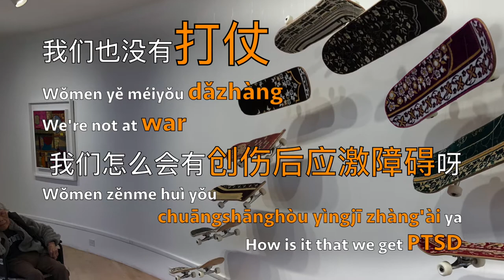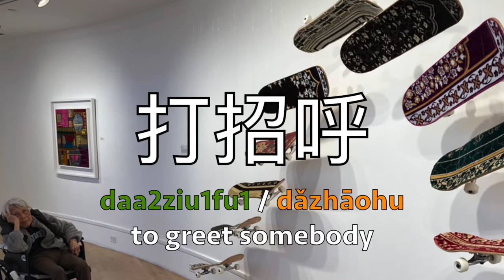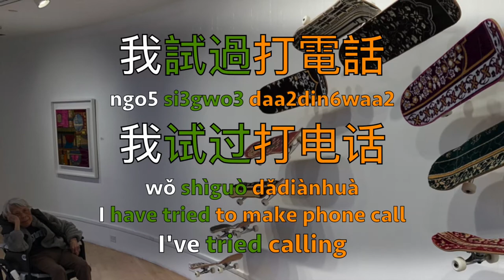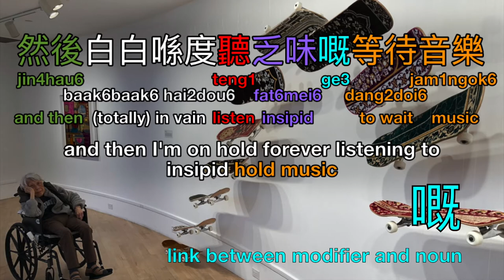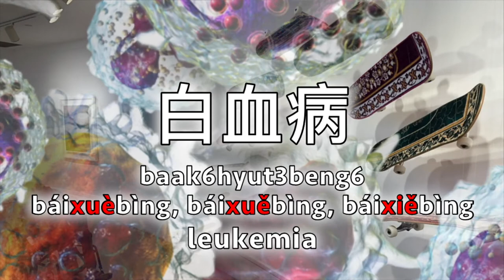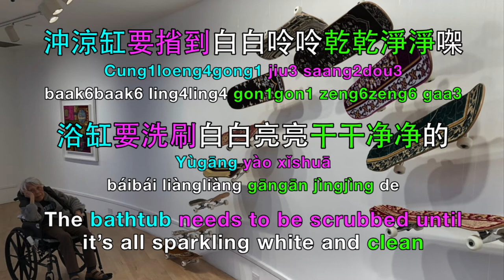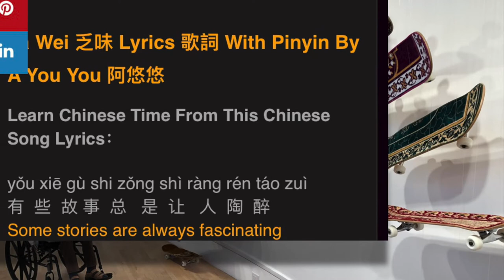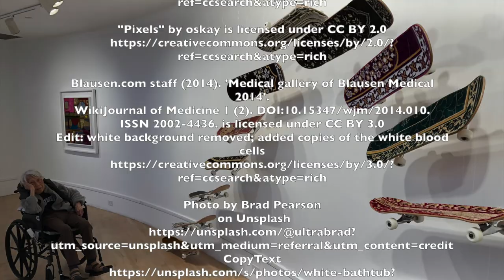3 - Tried calling the doc but all I get is phone tree and hold music 我试过打电话，但是我只是遇到电话联系网和等待音乐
Learn informal conversations in English, Canto and Mando. This ep is about trying to reach the doctor during the current COVID-19 era of uncertainty and continues pairing podcasts with YouTube videos so that you have different approaches to master Canto and Mando.

Stills and Videos cropped to fit iMovie format or montages

"Maximum Sensation" by Mounir Fatmi, permission granted to use his art in this video

Mahjong montage

Mommy at Freight & Salvage Coffeehouse Berkeley, 2017

白蛇 montage

White Snake
白蛇：緣起 / 白蛇：缘起
Light Chaser Animation Studios, Warner Bros

“LEGO MOC The Legend of the White Snake” by The Frenchy Bricks Junky

Shadow puppet art
“Legend of the White Snake:
The brave and free love between an immortal and a human being”
presented by Google Arts and Culture
CAFA, the Art Museum of China Central Academy of Fine Arts

白蛇传 by Hong Kong based global video game holding company, Leyou

Photo by Bram Naus
Unsplash

Blausen.com staff (2014). 'Medical gallery of Blausen Medical 2014'.
WikiJournal of Medicine 1 (2). DOI:10.15347/wjm/2014.010.
Edit: added copies of white blood cells

Photo by Brad Pearson
Unsplash

Fa Wei 乏味 Lyrics 歌詞 With Pinyin By A You You 阿悠悠